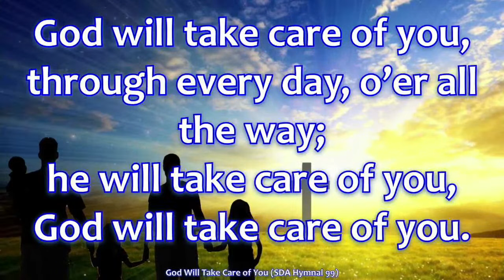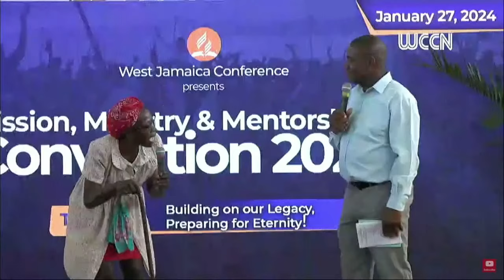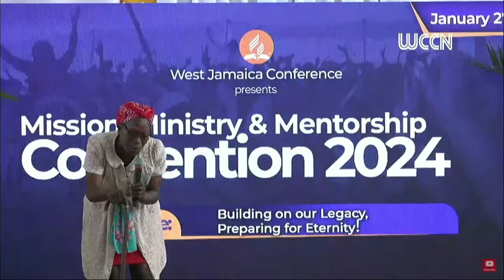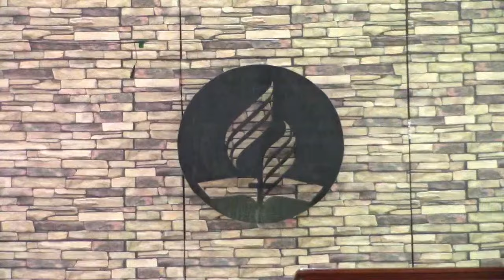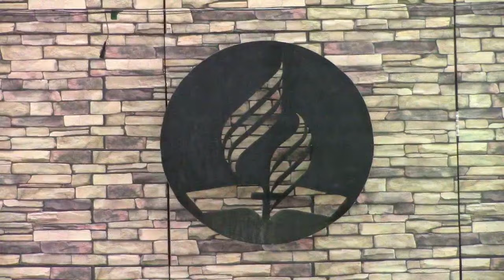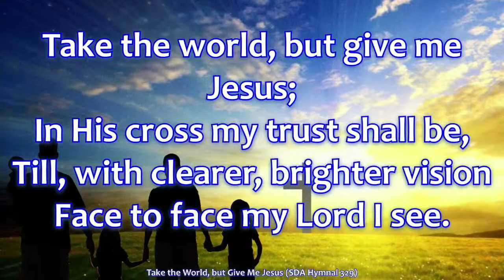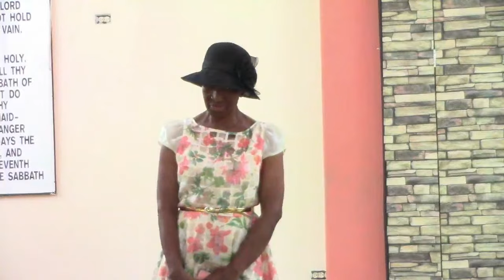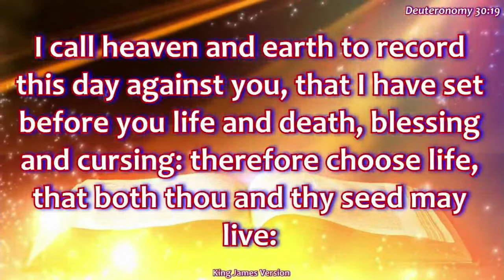Seventh Adventist Glendevon Online Worship Experience || Elder Odain Hawkins || January 27, 2024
Thanks for joining our  Annual Harvest Celebration and Music Day.  As we worship, as we celebrate the goodness and bounteous blessings of God, we pray that that blessing you did come in receipt of you will receive.

Please be a minister of the Gospel by sharing the link with your family, neighbours, and friends.
A rich blessing awaits all.